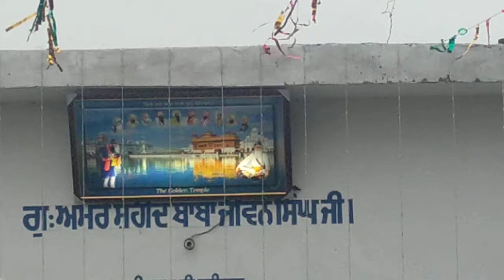ਕਲਸੀਆਂ ਕਲਾਂ ਵਿੱਚ ਮਾਘੀ ਤੇ 40 ਮੁਕਤਿਆਂ ਦੀ ਯਾਦ ਵਿੱਚ ਨਗਰ ਕੀਰਤਨ ਦੀਆਂ ਤਿਆਰੀਆਂ ਮੁਕੰਮਲ